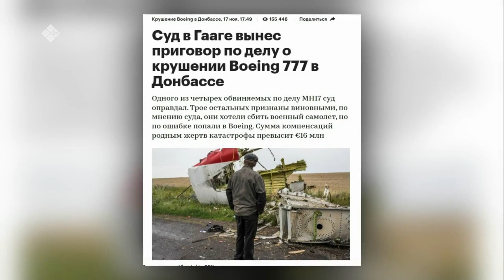«Сэмсэ тыл» (24.11.22)